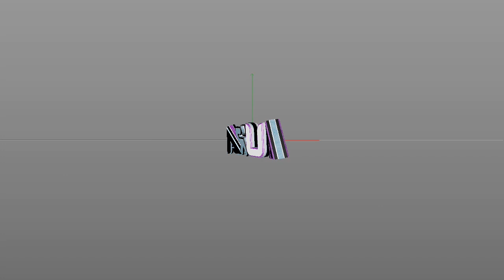ficou bem lixo tipo eu (desc desc desc )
Comenta Menorzin que vou sortea intro